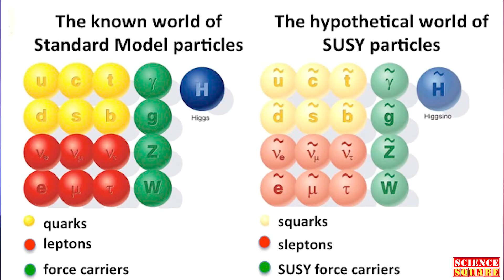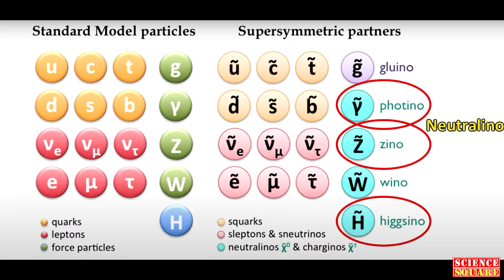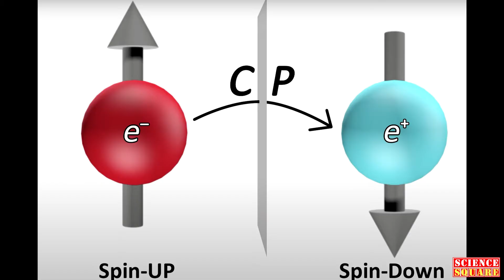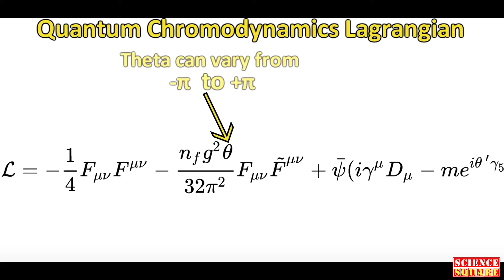Dark Matter உண்மையா? Hidden Particle That Could Solve Dark Matter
What if the universe is filled with something we can’t see, touch, or detect — yet it makes up most of everything that exists? This is the mystery of dark matter, the invisible backbone of the cosmos. For decades, scientists have searched for what dark matter truly is, and one of the most promising candidates is the mysterious Axion — a hypothetical particle so elusive that it could pass through you right now without leaving a trace. In this video, we explore how the Axion might be the hidden particle that could finally solve the dark matter mystery. We’ll uncover how dark matter and dark energy together dominate our universe — with dark matter pulling galaxies together through gravity, while dark energy drives them apart at accelerating speeds. These invisible forces shape everything we know, yet we’ve never seen them directly. Could the axion particle be the missing piece that explains it all? Scientists believe that if axions exist, they might also explain other cosmic puzzles, like the origin of dark matter stars — stars that might have formed in the early universe, powered not by fusion but by dark matter interactions. Many people ask, What is dark matter in simple terms? Simply put, dark matter is a mysterious form of matter that doesn’t emit light or energy, yet it makes up about 85% of all matter in the universe. But the concept has also inspired pop culture — from the Dark Matter book that explores parallel worlds to the Dark Matter show, a sci-fi series that captivated audiences before it was unfortunately cancelled, leading many to ask, “Is Dark Matter a good show?” and “Why was Dark Matter cancelled?” Whether it’s science or fiction, the fascination remains the same. Even questions like “Is dark matter dangerous?” reveal how deeply this mystery grips our imagination — and the answer is no, dark matter isn’t harmful; it passes through us silently, shaping galaxies and bending the fabric of spacetime itself. In Tamil, டார்க் மேட்டர் என்றால் என்ன? டார்க் மேட்டர் என்பது ஒளி அல்லது ஆற்றல் உமிழாத மர்ம பொருள், ஆனால் இது பிரபஞ்சத்தின் பெரும்பகுதியை உருவாக்குகிறது. இதன் தாக்கம் கோள்கள், விண்மீன்கள் மற்றும் பிரபஞ்சத்தின் வடிவமைப்பில் மிகப்பெரியது.
Dark Matter உண்மையா? Axion l Hidden Particle That Could Solve Dark Matter l Science Square Tamil